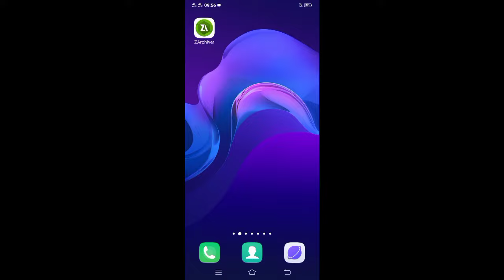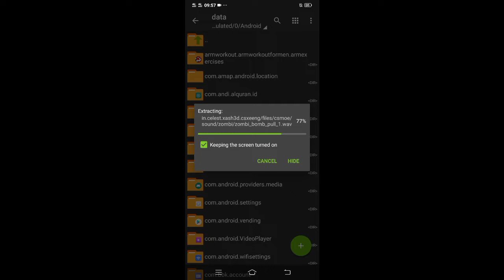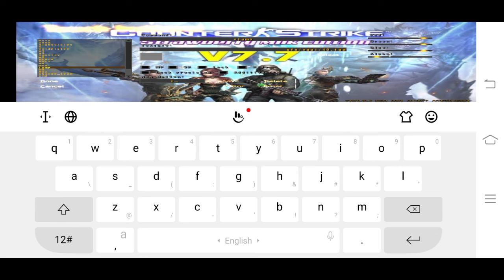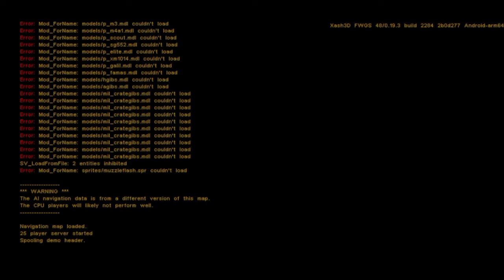Game FPS Counter Strike Multiplayer, Size Kecil..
Download